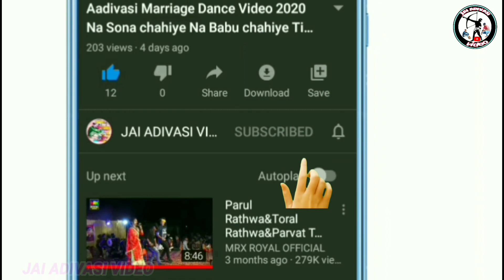घोड़े को गुजरात डांस!!horse!!ghoda!!ghoda Dance Video 2023!!ઘોડે ડાસ વિડિયો ભૈરેથા!! aadivashi Laga